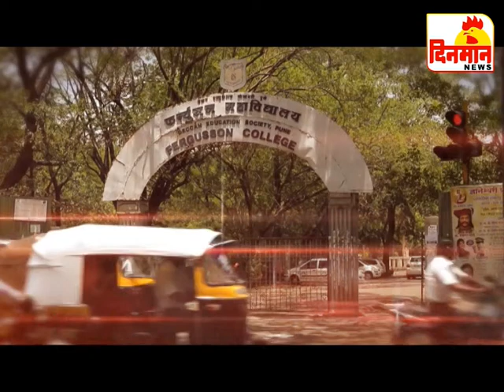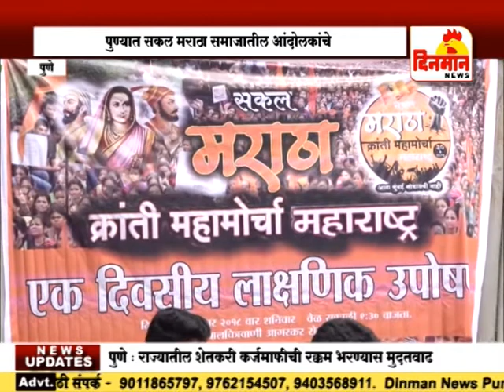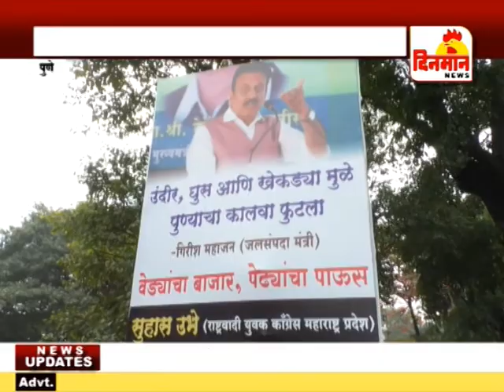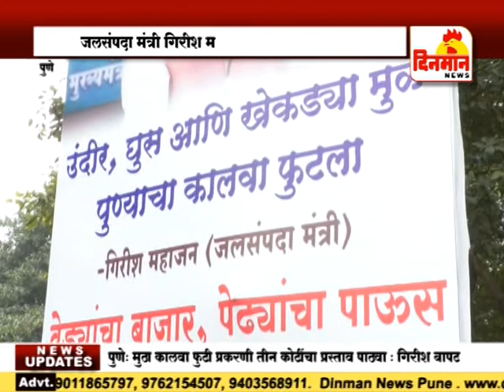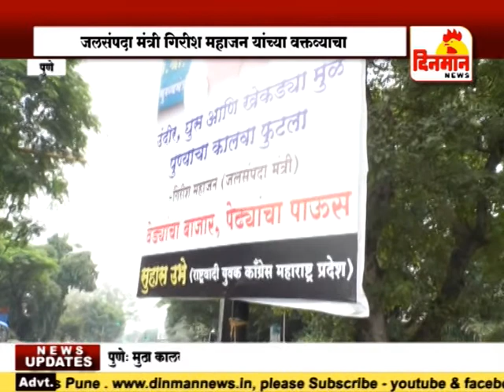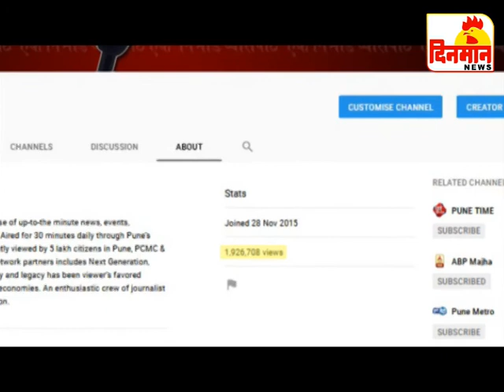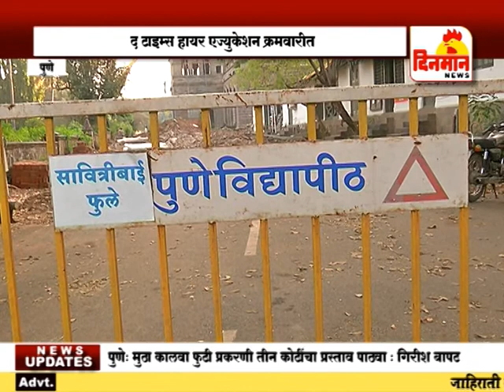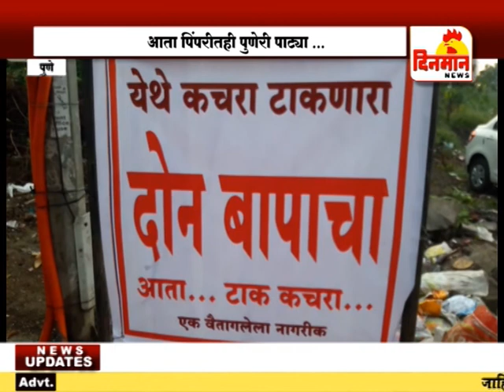29 September 2018 दिनमान बातमीपत्र